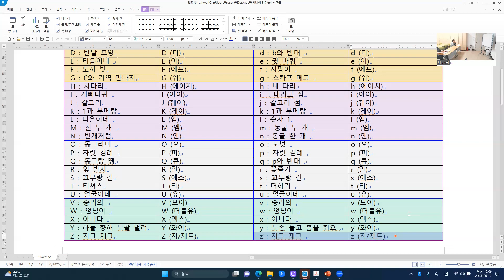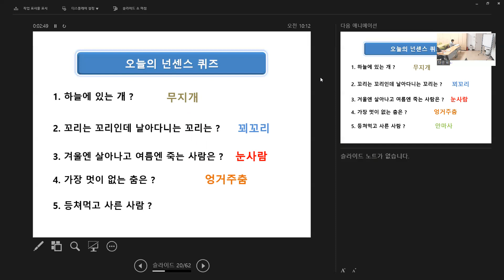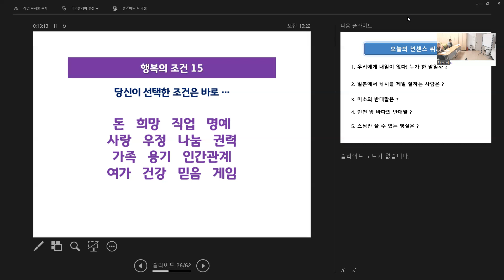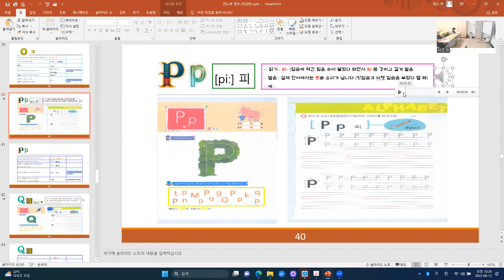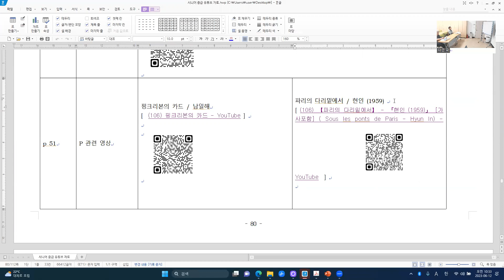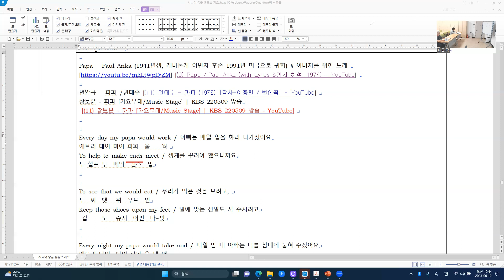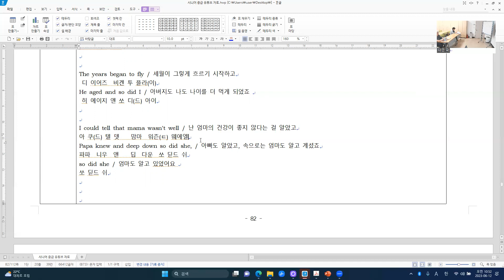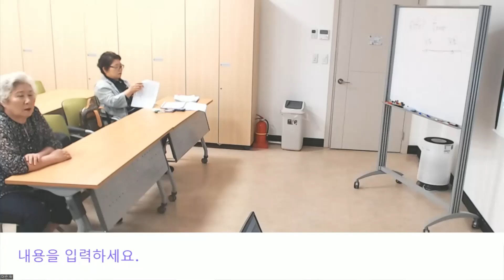23년 전반기 관교노인복지관 시니어 영어 초급 - 26차시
-. 철자 P 대소문자 쓰기
-. 알파벳송 익히고 따라 부르기
-. 팝송 : Papa